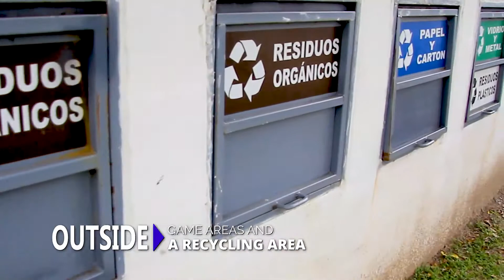English Version, Apartment For Sale in Vista de Los Planes, In Los Planes de Renderos, El Salvador